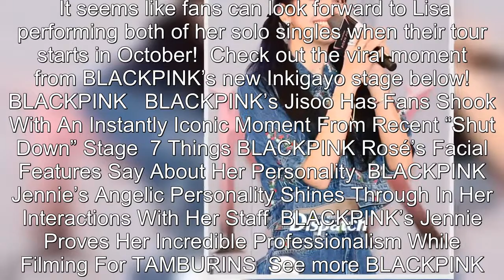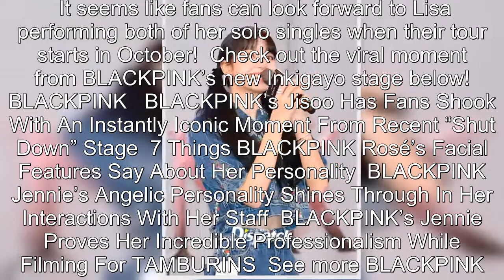BLACKPINK's Lisa Gives Fan A Spoiler About Upcoming "BORN PINK" World Tour At Their Recent Fan Meeti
BLACKPINK's Lisa Gives Fan A Spoiler About Upcoming "BORN PINK" World Tour At Their Recent Fan Meeting.